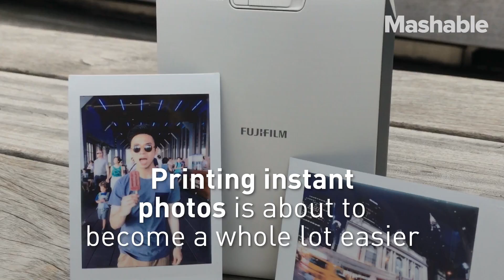Instant photo printer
'instax SHARE SP-2' is an instant photo printer that connects to your mobile device. It can customize pictures to your specifications and even split a wide photo into two separate photos.